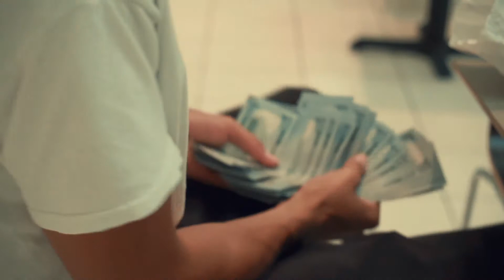Lil Moe - Fr Fr (Official Music Video) x @Tonytv Films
Shot and Directed By (Tony.tv Productions)